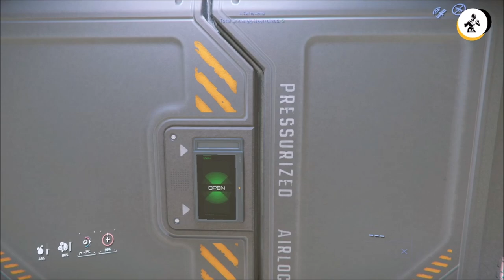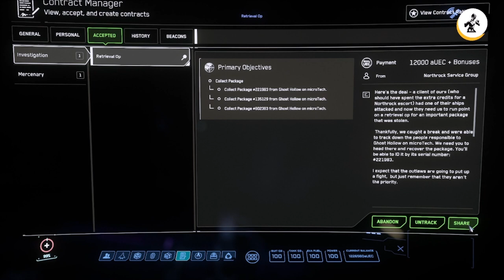Les excursions du LONE STAR RANGER | Quentin Chavez et une mission en duo | #20 - VOD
► Vous aimez le format Lone Star Ranger sur la chaine du Bruce ? C'est l'occasion de venir aussi le voir jouer en live, de discuter de nos découvertes et de profiter ensemble, dans une sorte de spin-off de notre série habituelle sur le jeu, de ce qu'on aime (ou qu'on aime pas) dans la formidable aventure proposée par Chris Roberts.

Il est temps qu'un débutant complet montre ce qu'il y a VRAIMENT à faire et à voir dans ce jeu toujours en alpha depuis des années. On progresse sans filtre, on va dire plein de connerie (CGI au lieu de CIG, Lone Star Marine au lieu de Ranger etc...), on va se tromper dans les dates, les noms des vaisseaux MAIS on va vivre une expérience Sci-fi hors du commun.

Avec les excursions du Lone Star Ranger, c'est l'occasion de tester l'état du jeu en live, en discutant avec vous de vos impressions sur le PU et le développement de Star Citizen.

ATTENTION :  Si vous décidez de pledger et de vous lancer dans l'aventure Star Citizen, vous pouvez me soutenir et débloquer des vaisseaux qu'on verra sur la chaîne en utilisant mon code de parrainage :
STAR-LQ93-JXPW

►L'habillage sonore qui sera proposé est, comme pour Les saisons du Lone Star Ranger, susceptibles d'évoluer avec le format.
Il s'agit de musiques libres de droits, de morceaux de Scott Buckley (en accord avec la licence d'utilisation et quelques musiques du jeu original du compositeur Pedro Camacho que je cite ici

Holfix - The Search
Ezietto - Trinity

Merci à Atomium, Fred du Grenier, Sam, Daium, Derko, Alpha, Aldo et bien d'autres de la commu Française, c'est grâce (ou à cause) de vous que j'ai franchi le pas.

► Tu as envie de soutenir le Bruce dans son projet d'améliorer son matos ? :